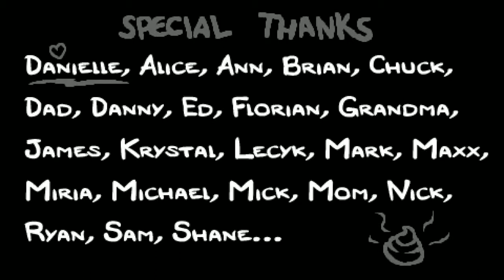The Binding of Isaac Rebirth [GER][ACHTUNG SPOILERGEFAHR?][The Lamp] - Protection Run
| Seed = 4HTBG0V6 |
Fucking Mega-Shield-Block-Tears!

Der Run ist leider nicht ganz so episch aber wenn ich mein Glück schon so ausreize dann sollt auch ihr etwas davon haben :D

Für den Run:
-Judas
-Trinket welches die Tears "flattet
-Jede Menge DMG-Upgrades
-Und die Maske :D